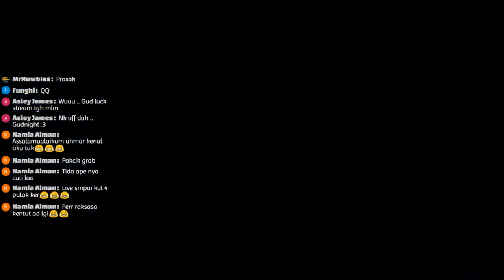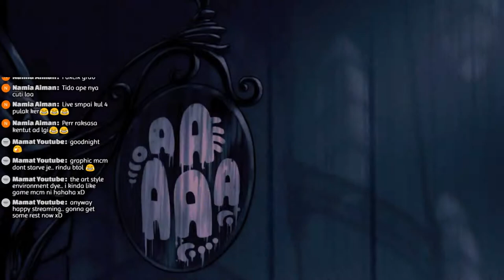Dapat Wall Jump Baru Lah jadi Ninja Sebenar | Hollow Knight #04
Game ni Mentadak dia paling Laju sekali

Ahmar Main Platform #12
Geng AMAR
Jom join ahmARMY HQ
Dapatkan update Ahmar kat internet